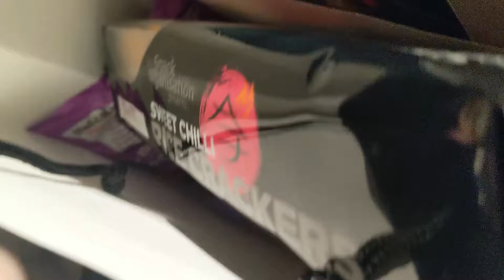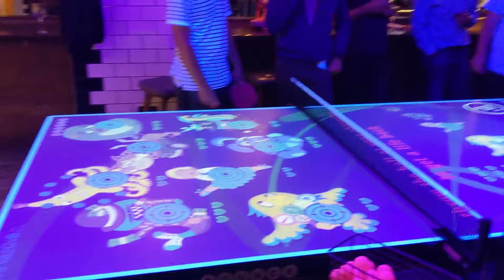AngularConnect 2019 Day 1 - Ep 2.258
All the time and preparation was totally worth it, because AngularConnect is finally here! Igor and I gave the opening keynote and then we spent the day being present with the community.

In the evening was the team party which was at a ping pong bar, which was much more fun than I expected. The table was setup with a projector and ball detector so it could play different games using the same table.